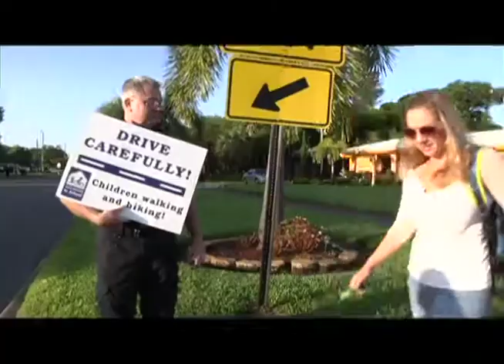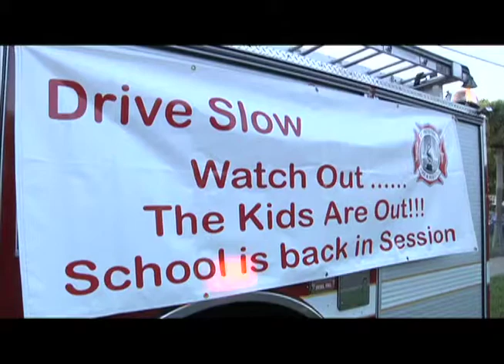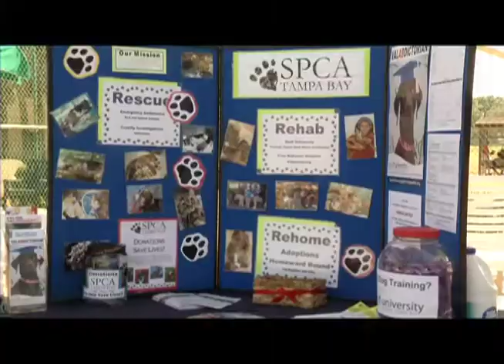St Pete Extra! Dog Swim Day & Pinellas County Job Corps Center 50 Years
St. Pete Extra!  Episode 30-2014 - In this week's episode:  1) Kids Are Back in School:  Drive Safely   2) Mayor Rick Kriseman and Deputy Mayor Kanika Tomalin take the Ice Bucket Challenge   3) Dog Swim Day at Fossil Park Pool  4) Pinellas County Job Corps Center Celebrates 50 Years